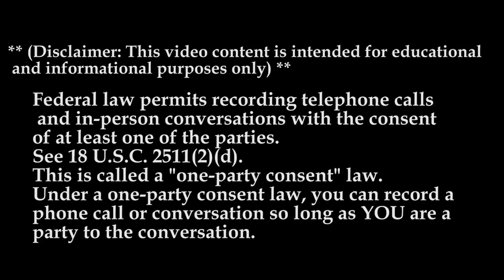Mast Trucking MTC 23 | The Recruiter Call Channel ☎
In Today’s Episode: Mast Trucking MTC 23

Work for a company that keeps its word
It’s a hardly a secret that the trucking industry is filled with companies that over-promise and under-deliver, especially to their drivers. As a former driver, I know firsthand what it's like to feel powerless and at the mercy of an employer, so we've created a different kind of trucking company; one where we keep our promises.